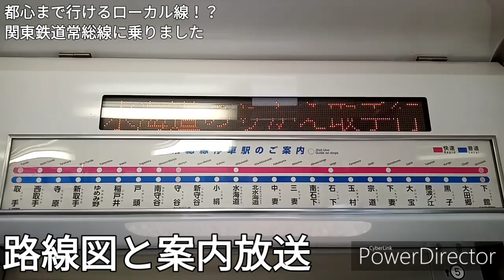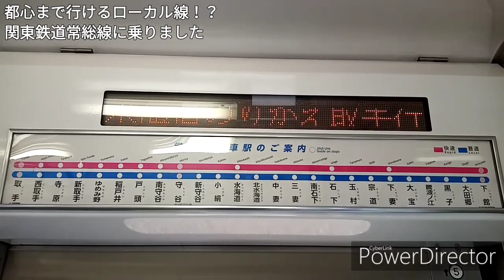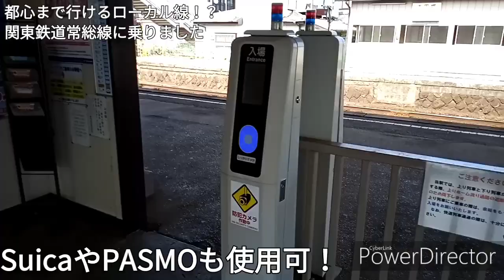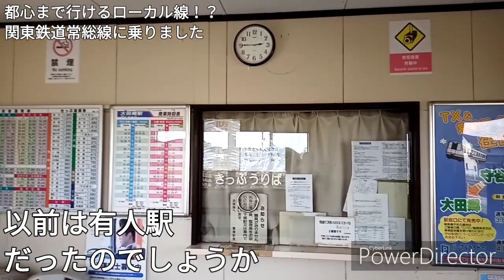【都心に行けるローカル線！？】関東鉄道常総線に乗りました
2019年8月撮影

列車や飛行機での旅の気ままに投稿してきます！

Anti Virus
カワサキヤスヒロさん